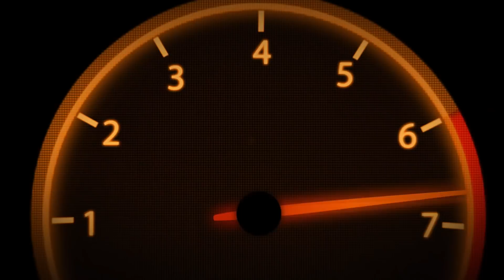[Hướng dẫn chi tiết] Kiểm Tra Mạch Đề Của Honda Vision !!!!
- Kênh được tạo ra nhằm mục đích chia sẽ, và học hỏi, nên mong tất cả mn ủng hộ thật nhiều nếu thấy bổ ích nha mn...
- Nếu Thấy Bổ Ích Thì Đừng Tiết Một Like Cho MÌnh Nhé!!!
- Cảm Ơn Tất Cả Mọi Người Đã Quan Tâm Đến Kênh Chia Sẽ Của Mình Nhé!!!
Nếu Các Bạn Cần Hỗ Trợ Bất Cứ Điều Gì Hãy Lh Với Mình Qua SDT: 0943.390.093 nhé !